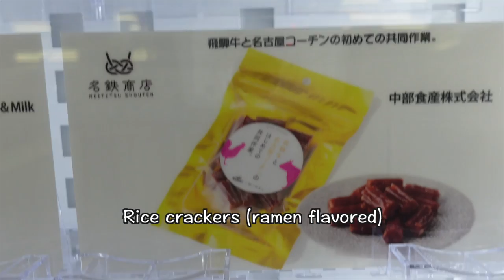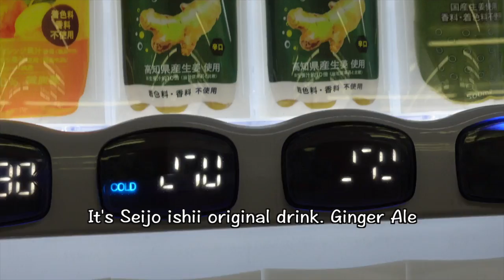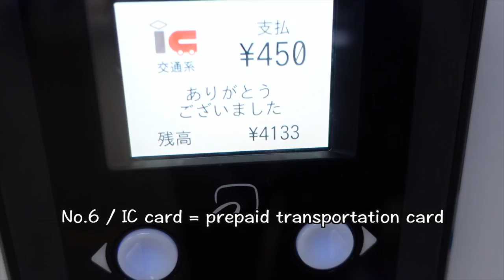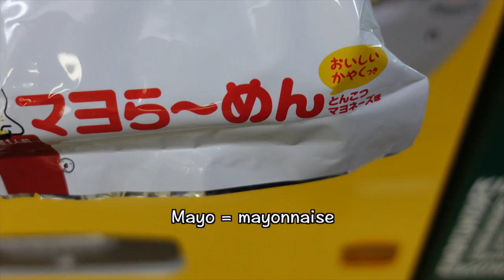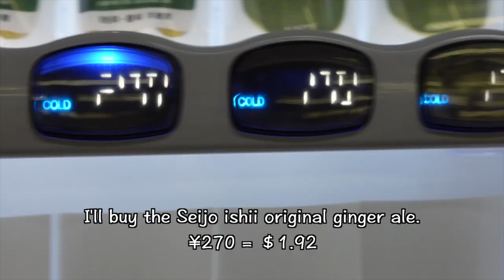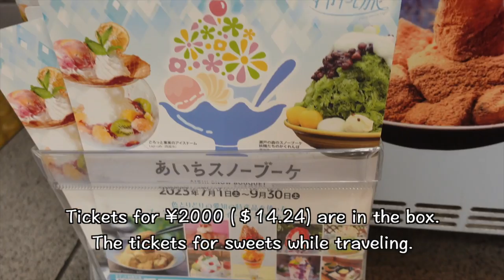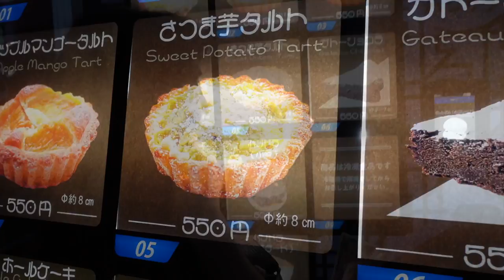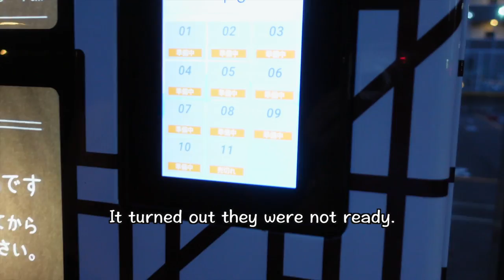Iconic Japanese Stores Vending Machines on the train Platform!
KINOKUNIYA & SEIJO ISHII are high class supermarkets.
LOFT is household goods & food shop.
I saw those new vending machines on the TV news in Nagoya.
The next day I went there and made a video. 😆
Every time I saw new vending machines, I got excited!
00:00 Cicada singing
00:08 On the platform
00:30 Introducing each vending machine
03:08 Buy one by one
05:31 Drink Ginger Ale
06:05 Another new vending machine
06:40 On my way home
07:15 Let's eat
10:43 Fail
11:12 Thank you for watching!